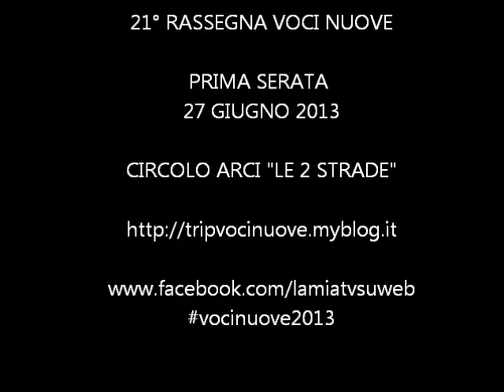Concorso Voci nuove 2013 - Lastra a Signa - SLIDE SHOW 1° SERA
Serie di foto dei 20 concorrenti della 1° serata del Concorso al Circolo 2 strade di lastra a signa